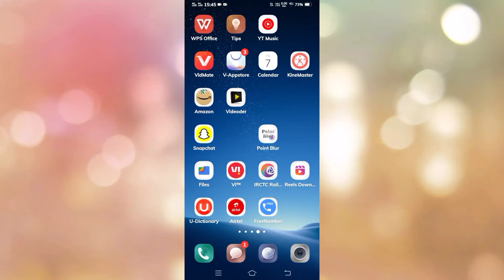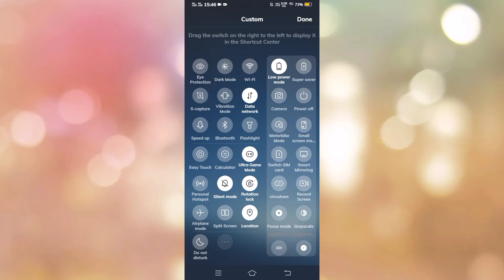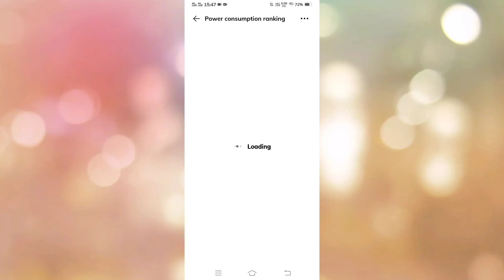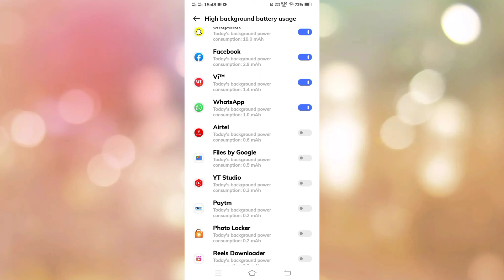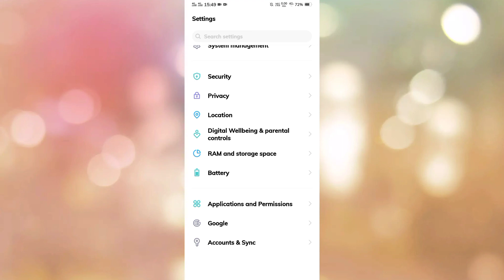How To Save Battery Power On Vivo Y91i || Vivo Y91i Battery Power Saver Mode